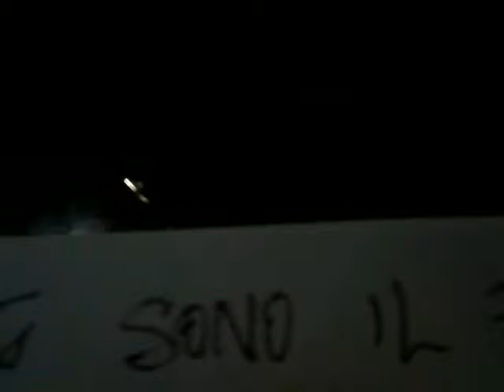Le opere di Lulás sono il frutto di un pensiero..